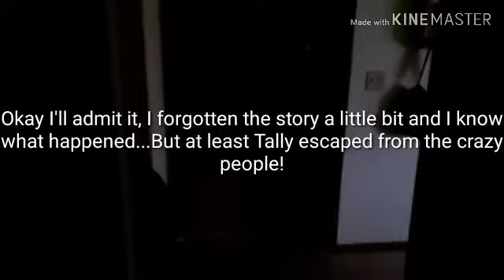The prophecy of teletubie59 (Reupload)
I dunno what happened to the other one :/